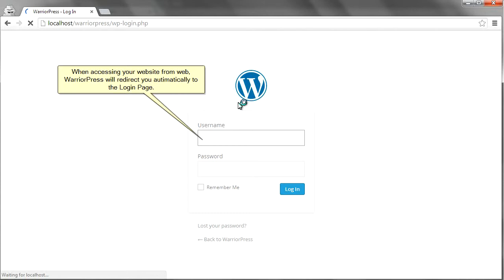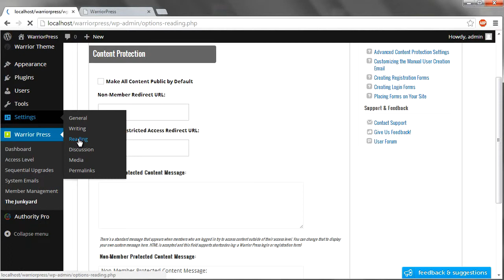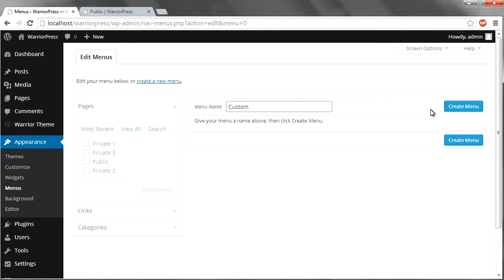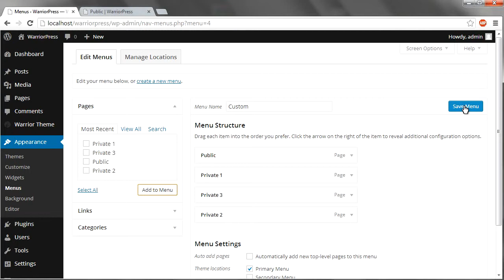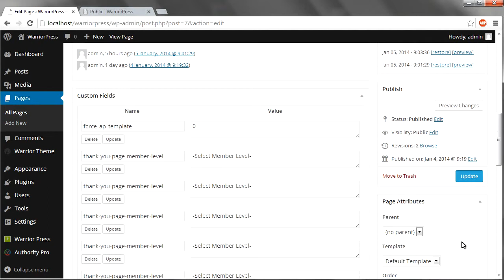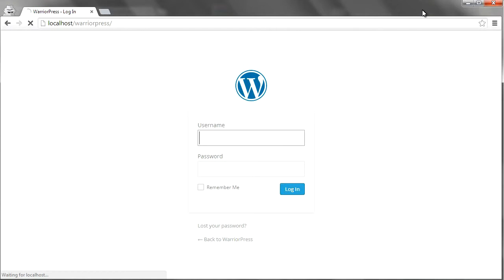WarriorPress | How to Make only Home Page Opened